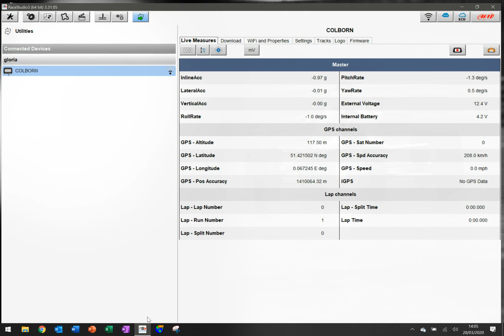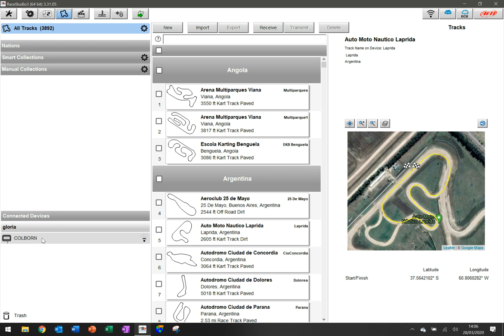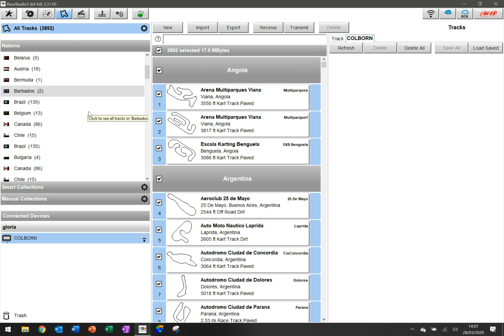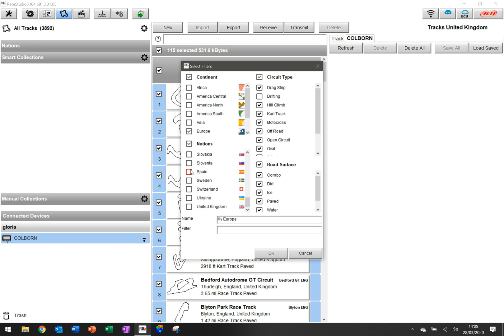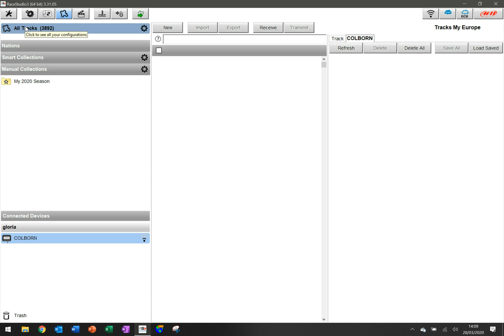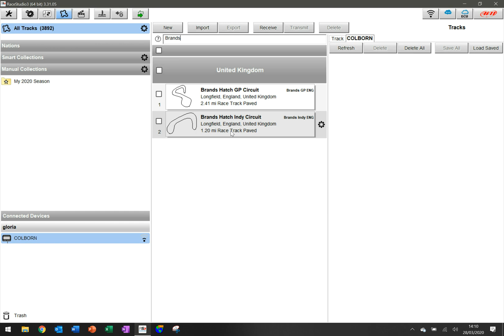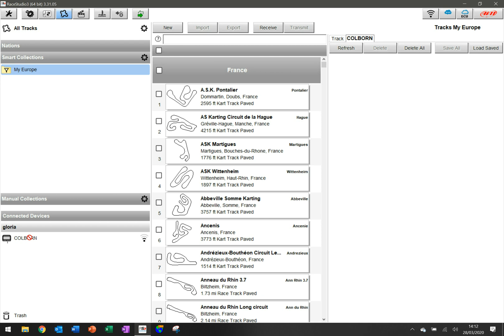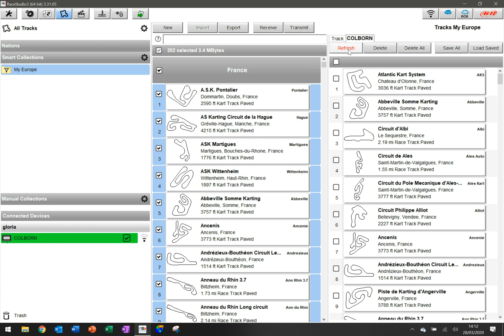AiM Race Studio 3 - Track Management in RS3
This video looks at how to manage tracks in Race Studio 3. The tutorial features how to create collections of tracks and transfer them to your AiM device.

This video is designed for the AiM devices that are managed via RS3. If you have an older device (such as an MXL or an original Solo), please see the link below to the GPS Manager tutorial.